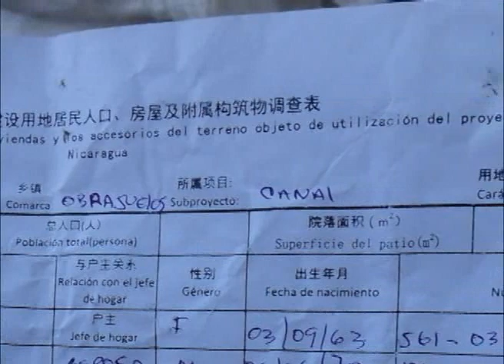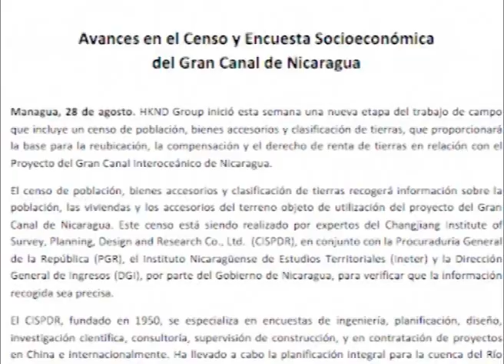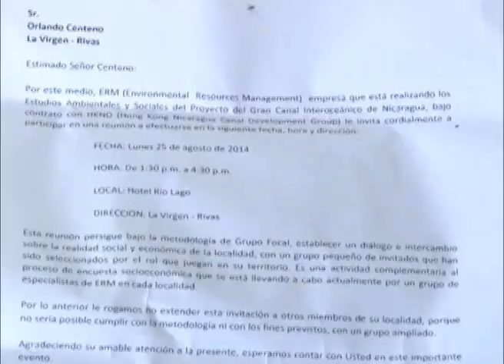El "Censo" de HKND